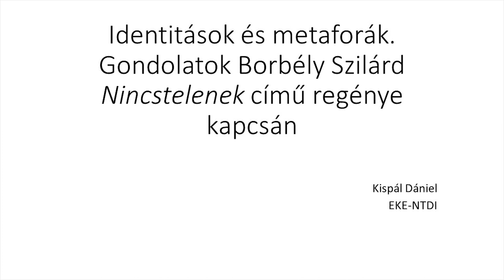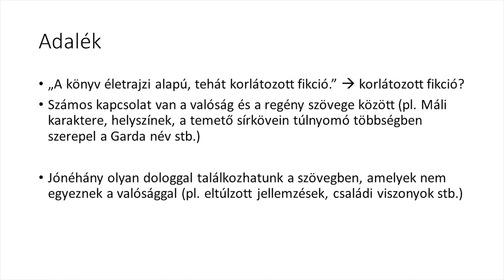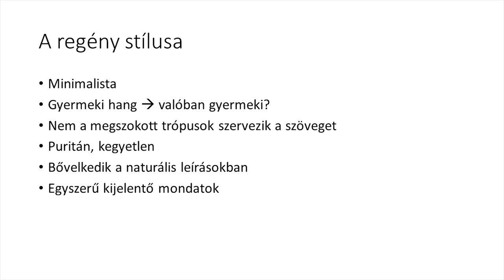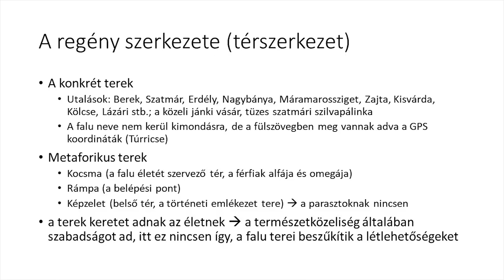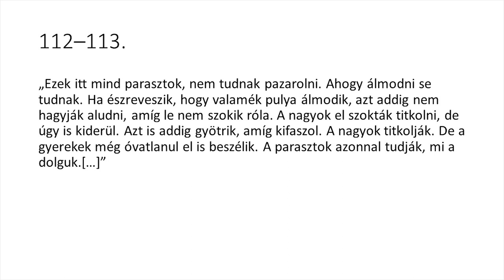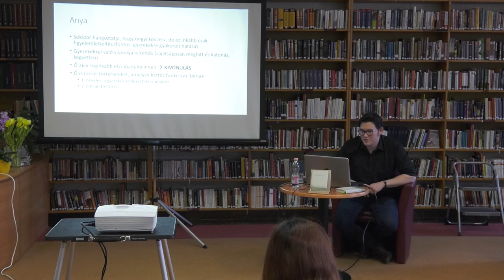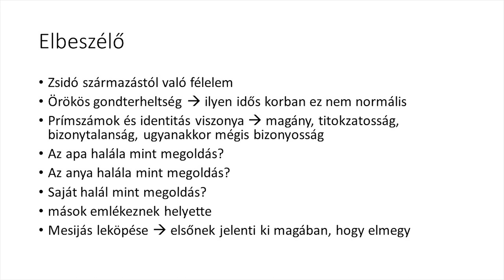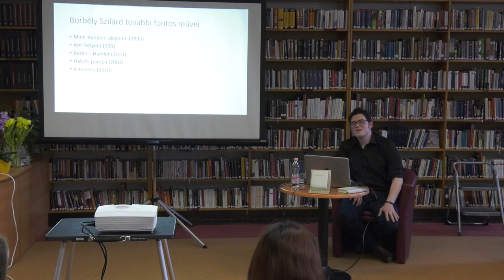Identitások és metaforák. Gondolatok Borbély Szilárd Nincstelenek című regénye kapcsán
Irodalomról, nyelvről - korszerűen: előadások az emelt szintű érettségihez irodalomból és magyar nyelvből

Előadás témája: Identitások és metaforák. Gondolatok Borbély Szilárd Nincstelenek című regénye kapcsán
Előadó: Kispál Dániel doktorandusz EKE NTDI
Időpont: 2019. április 1.

Felvétel: Orosz Richárd (Líceum Televízió)

Helyszín: Bródy Sándor Megyei és Városi Könyvtár
Az előadás egyik központi elemeként megállapítjuk, hogy az eddig megjelent kritikákban és szaktanulmányokban előtérbe kerülő szociografikus értelmezés mellett milyen regénytípusok mentén/felől olvasható a Nincstelenek. Kitekintünk a szöveg tér-és időszerkezetére, ezeknek a hagyományostól eltérő, metaforikus értelmezési lehetőségeire, illetve jelentésteremtő struktúráikra. Megvizsgáljuk a sokak által kritikával illetett narrációt. Kitérünk az elbeszélő sajátos világlátására, identitásának formálódására és alapvető elemeire, valamint a regényben megformált alakok (elsősorban a család, parasztok, Mesijás) jelentésképző funkcióira.
A program az Eszterházy Károly Egyetem Nyelv- és Irodalomtudományi Intézetével és a Magyar Irodalomtörténeti Társaság Heves Megyei Tagozatával közösen valósul meg.